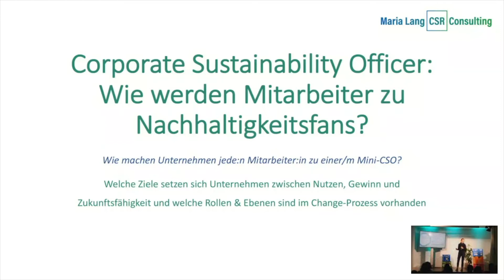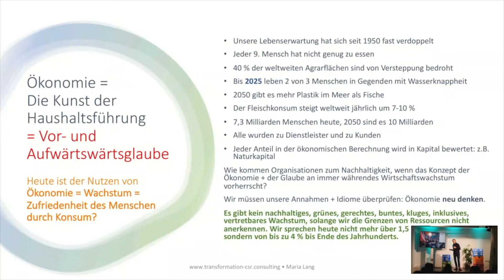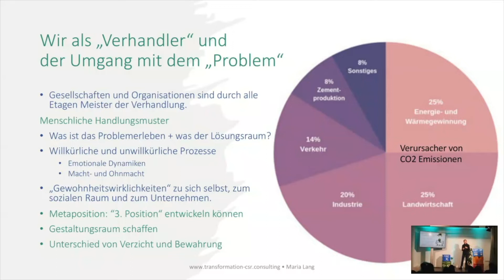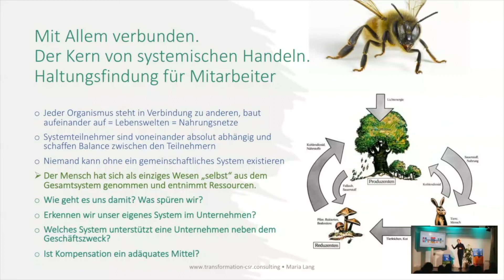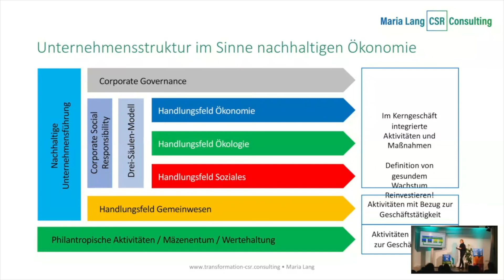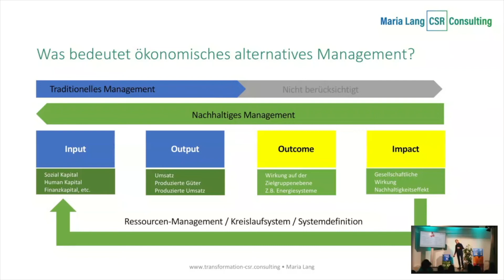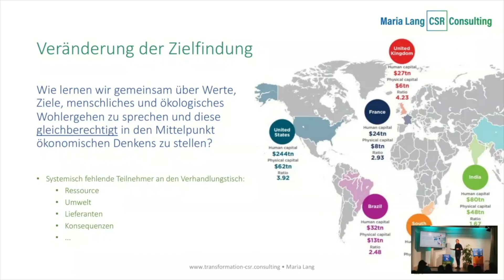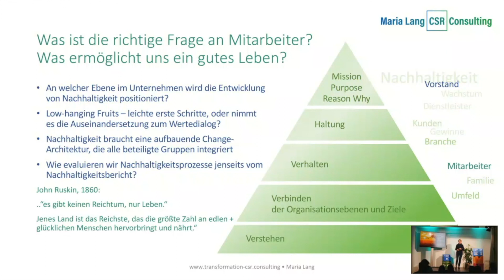Wie werden Mitarbeiter:innen zu Nachhaltigkeitsfans? | Maria Lang (Transformation CSR Consulting)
Wie nehmen Unternehmen eigentlich ihre Mitarbeitenden bei der nachhaltigen Transformation mit? Das ist bei der digitalen Transformation oft schon schwierig genug...Maria Lang gibt in ihrem Vortrag Antworten.

Aufgenommen beim Between the Towers Event am 27. September 2022.